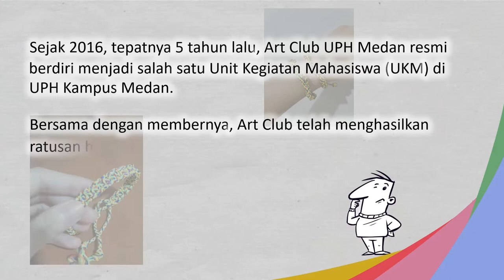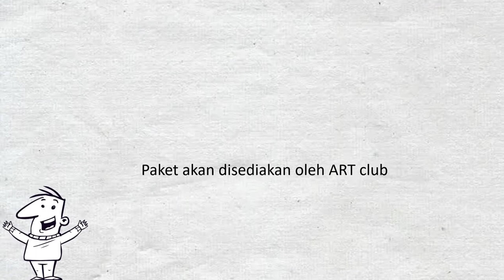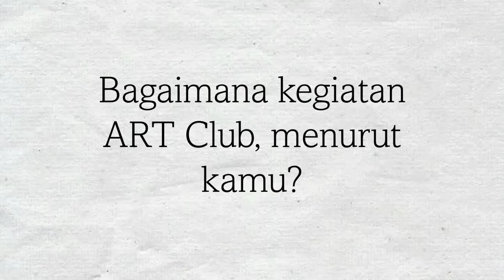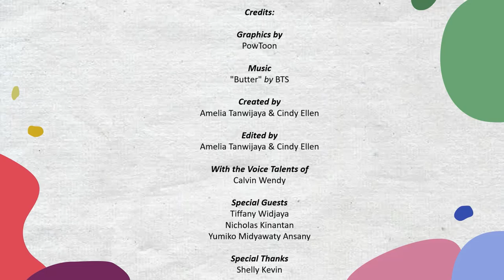Art Club UPH Medan Campus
[Student Club Expo 2021: 𝐎𝐯𝐞𝐫𝐜𝐨𝐦𝐞 𝐓𝐡𝐞 𝐔𝐧𝐤𝐧𝐨𝐰𝐧]

Bonjour, UPH's Students 2021!

Have you seen this video in Student Club Expo Day-1? We are so excited to see you in our trial class. Remember to join us and experience how it's like to be a member of 𝐀𝐫𝐭 𝐂𝐥𝐮𝐛.